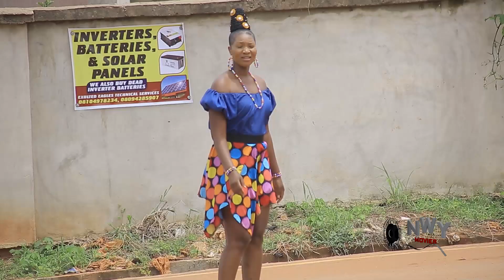I Accidentally Married A Hunter Season 1&2 -Luchy Donalds & Onny Michael 2022 Latest Nigerian Movie